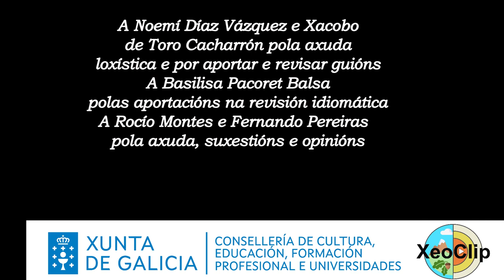Xeoclip Botánica 360: Pradeira salobre, dunas e praia. Duna secundaria. Onde estamos?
Condicións ambientais principais nas dunas secundarias que condicionan a vida das plantas que viven nelas.
Música de fondo libre de dereitos (CC0) extraída de:
Tema: "Once again"
Autor: Benjamin Tissot
Agradecementos:
A Noemí Díaz Vázquez e Xacobo de Toro Cacharrón pola axuda loxística e por aportar e revisar guións. A Basilisa Pacoret Balsa polas súas aportacións na revisión idiomática. A Rocío Montes e Fernando Pereiras pola axuda, suxestións e opinións.